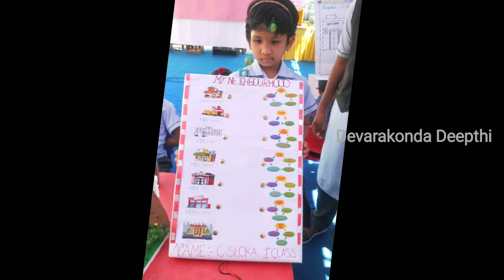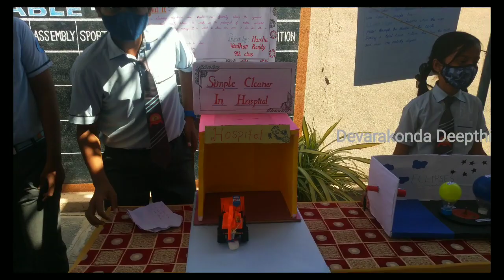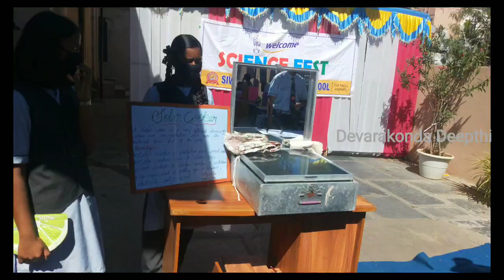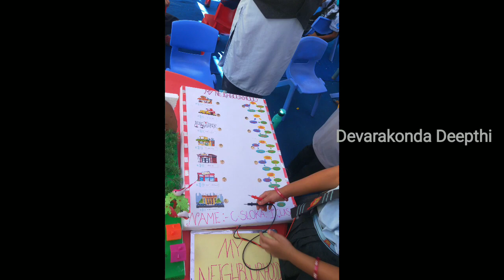Innovative Science Fest@ my School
Hello Everyone,

Here is the video about the Innovative Science Fair at our School...

Students from Nursery to IX std, displayed their projects innovatively